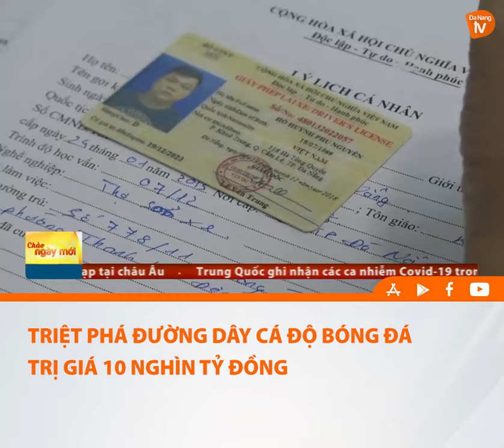TRIỆT PHÁ ĐƯỜNG DÂY CÁ ĐỘ BÓNG ĐÁ TRỊ GIÁ 10 NGHÌN TỶ ĐỒNG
Trong ngày hôm qua, 100 cán bộ chiến sĩ Công an TP đã tiến hành khám xét các địa điểm, bắt giữ 11 đối tượng chủ chốt trong đường dây cá độ bóng đá 10 nghìn tỷ đồng - lớn nhất miền Trung - Tây Nguyên từ trước tới nay.